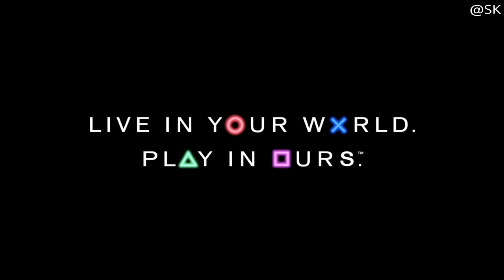RUINER Trophy「ルネッサンス男」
全ての基本アビリティを取る。